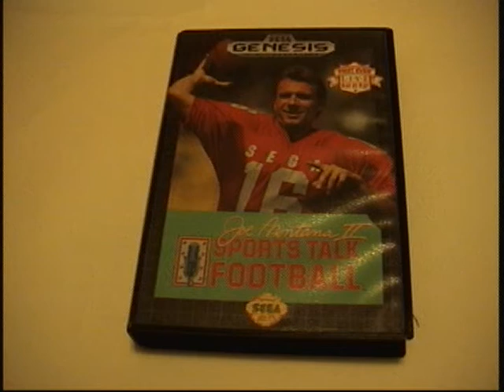Worst video games I've ever played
Some of these are true awfulness.